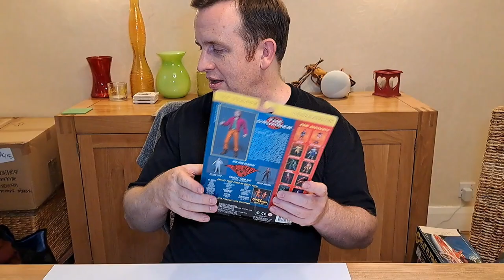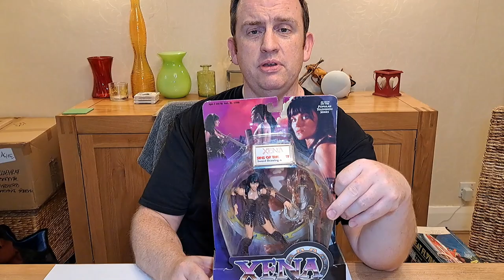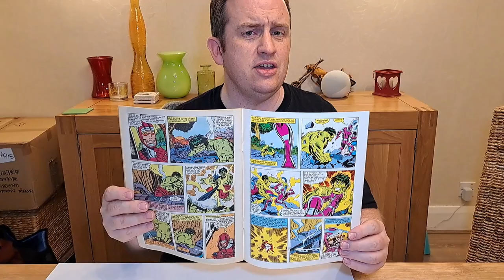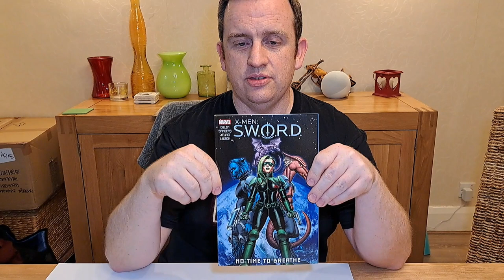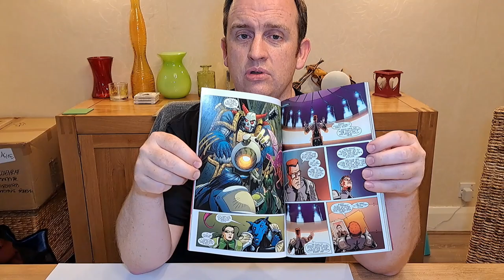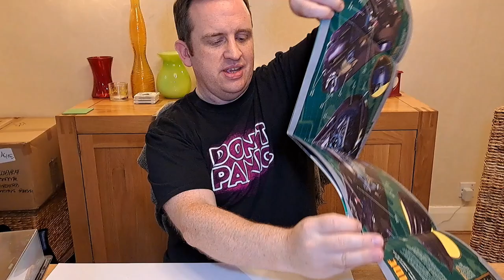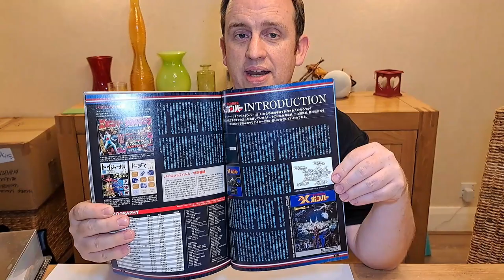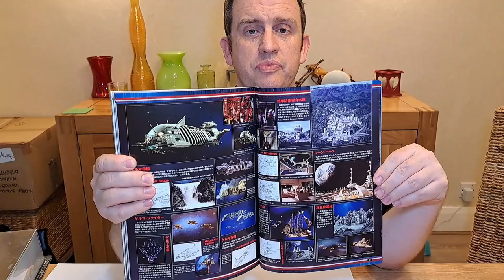eBay Pick-ups - Snapper, Xena, Borg, Drummer, Tin Boat, Galaxy Gun, X-Bomber - Retro Toy Review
Going both earlier and later than I sometimes do with this assortment - see what you think! The Galaxy Gun was close to something that's a personal grail but not quite right - the search continues!